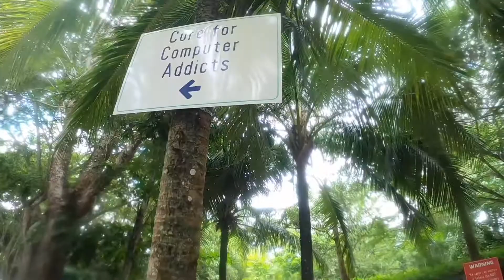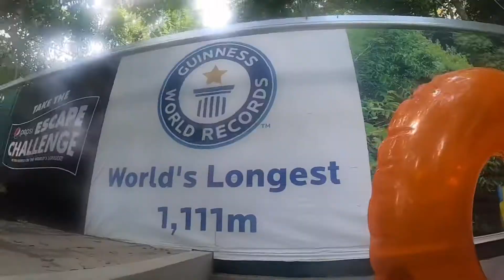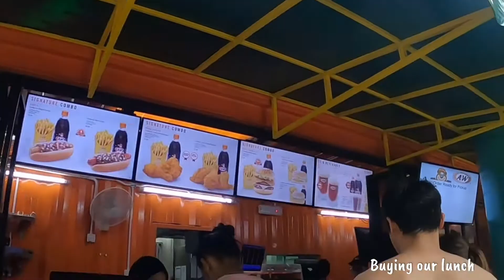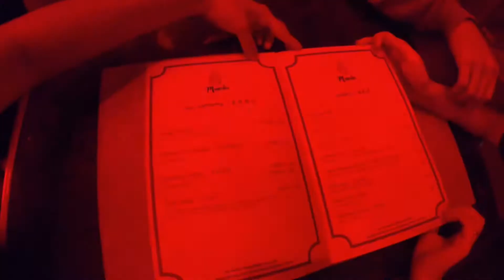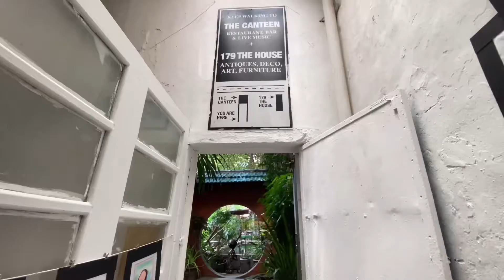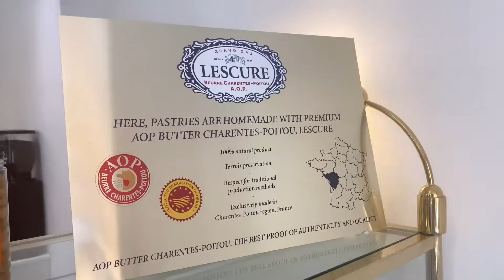A Day in my life , Penang Ipoh . Malaysia | Vlog